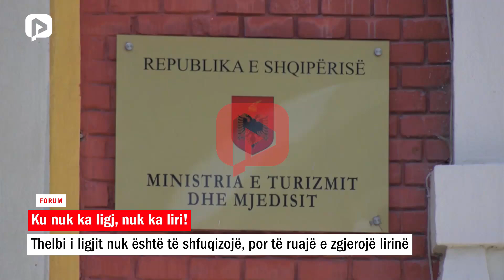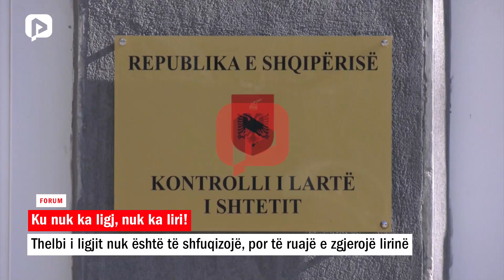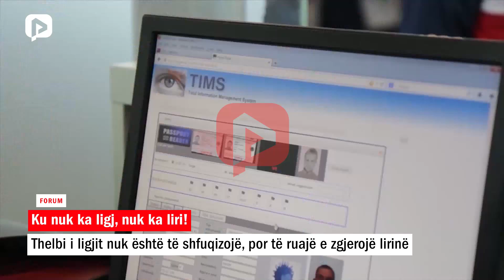Ku nuk ka ligj, nuk ka liri!